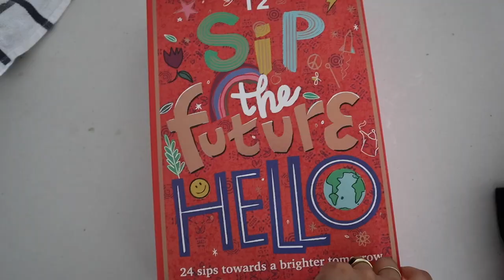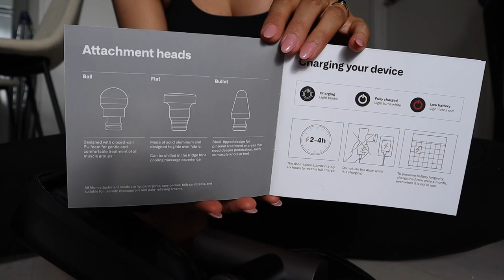[VLOG] DAY IN THE LIFE | Branding Photoshoot, Advent Calendar, Chadstone Shopping Haul, Life Update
Let's spend the day together, showing you a day in my life in Melbourne, australia including a branding photoshoot for my small business at studio noon, update on my 8 week gym challenge at BFT, Chadstone shopping centre haul, chatty life update, friendship chats, unboxing my T2 advent calendar and more.

 V I D E O . M E N T I O N S

B U S I N E S S / PR   E N Q U I R I E S

‣Editing: Final Cut Pro on Macbook
‣Camera: Canon M50 / 18-55mm STM Lens